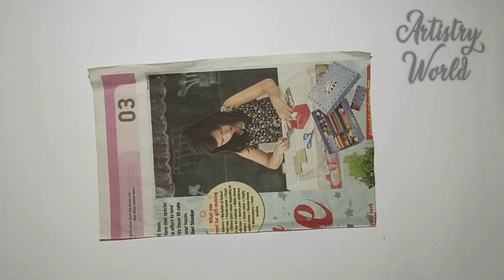DIY wall clock | Best out of waste | Wall clock tutorial with newspaper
Hey guys!
Welcome to my art world!!
In today's video, I will be showing you how to make wall clock with old news paper.

Learn wall clock step by step !!
I really hope you enjoy this techniques.

New video every two days a week.

Materials used:
Newspaper , Fevicol , black acrylic paint , paint brush , card board or box board , wall clock machine , scissor , pencil , rounder, punch machine , scale for measurement.

If you have any questions please feel free ask me in the comment section down.